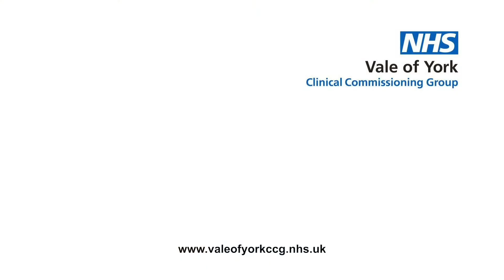NHS Vale of York CCG hits COVID-19 vaccination target for top four priority groups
Dr Nigel Wells, our Clinical Chair, pays tribute to the dedication and hard work of staff and volunteers which has helped NHS Vale of York Clinical Commissioning Group meet the COVID-19 vaccination target to offer the vaccine to everyone in the top four priority groups.

The latest figures published by NHS England covering the period up to 7th February 2021 show that in the Humber, Coast and Vale (HCV) region, 94.5% of over-80s, 98.3% of over-75s and 72.4% of over-70s in the region received the first dose of the vaccine.

The Joint Committee on Vaccination and Immunisation identified the first four cohorts as follows:
• all residents in a care home for older adults and their carers
• all those 80 years of age and over and frontline health and social care workers
• all those 75 years of age and over
• all those 70 years of age and over and clinically extremely vulnerable
individuals

Keep up to date with the latest for NHS Vale of York CCG: